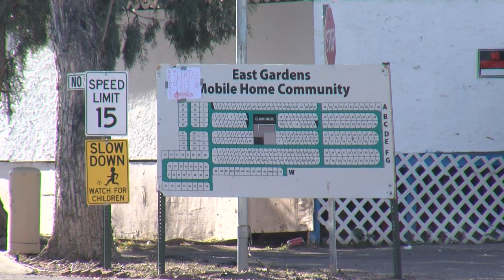Federal agents find 60 immigrants being kept inside Albuquerque trailer home